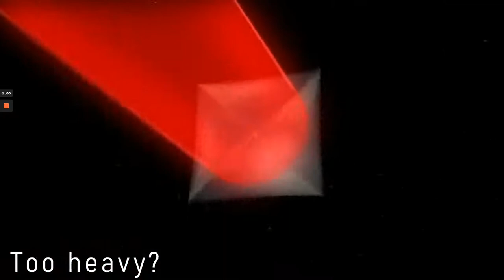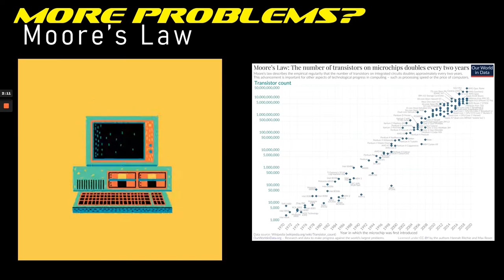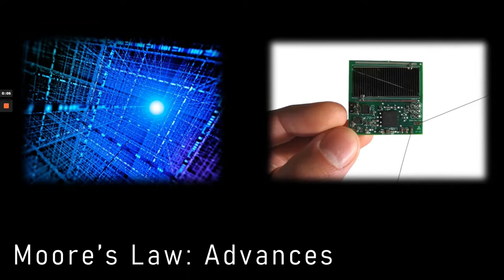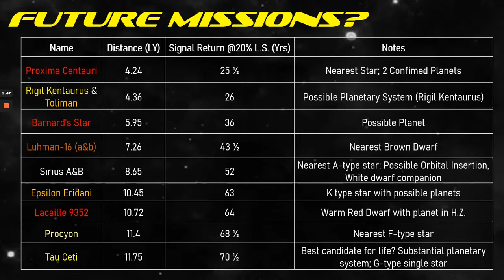UPDATE: Breakthrough Starshot Mission - Orbital Insertion?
it helps me out greatly in the hunt for a new PC with a great microphone!

in todays video, "Breakthrough Starshot - Orbital Insertion?" we look at the time frames necessary for orbital insertion in local stars

and don't forget to visit What's Next's Youtube Channel for similar astronomical content!